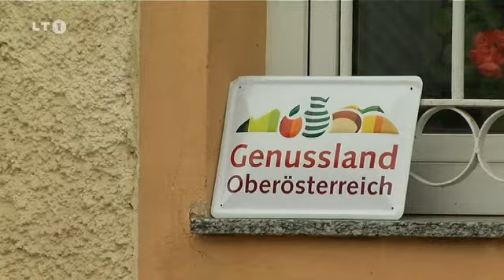Wildhendl auf Oberösterreichisch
Ein wichtiges Standbein am Bestleitnerhof in Schiedlberg sind die Wildhendl, die unter dem Namen „Bestleitner Hendl" ab Hof oder an die Gastronomie verkauft werden. Die Rasse der Wildhendl ist in Frankreich, im Land der Gourmets entstanden. Das Wildhendl wächst langsamer, dies wirkt sich sehr positiv auf die Fleischqualität aus.